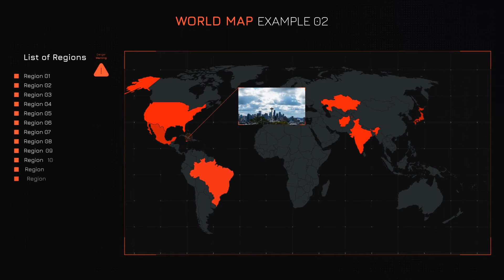World Map and HUD Elements for After Effects 2022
“World Map and HUD Elements” is a new After Effects template. You can change text, background, music, adjust graphics, change color. You can change the color of the regions on the map.

Features:
World Map
HUD Elements
Adobe After Effects version CC 2014 and above
Video Tutorial